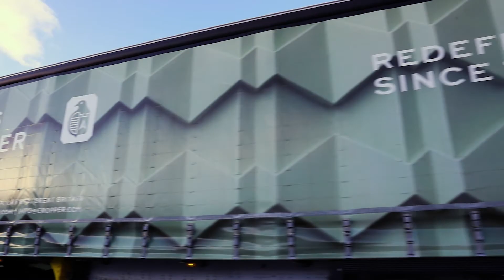Paper Lorry - Deco Design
Deco is one of four paper sculptures that include a total of over 10,000 lines, each one folded individually by hand.

Kyla created pieces with interesting geometric patterns that could work at the largest scale and reflect the precision and craftsmanship that James Cropper is known for.

Every fold and crease is visible, even the texture of the paper itself.  The three dimensionality is also very fitting, providing a link with our newest paper product Colourform, a fully recyclable alternative to moulded plastic.

At the heart of the project is the company's Kendal Green paper, the colour brought to life by James Cropper's in-house colour lab.